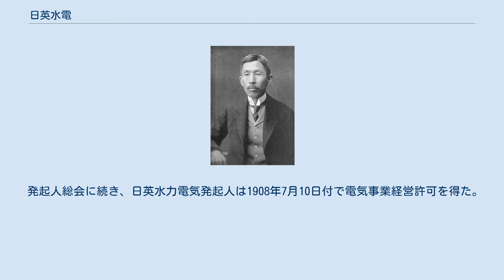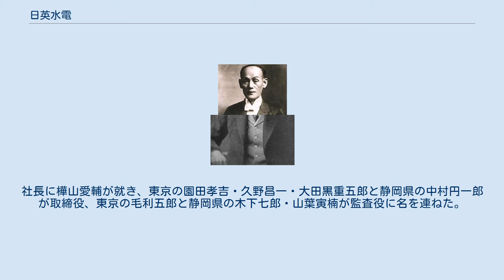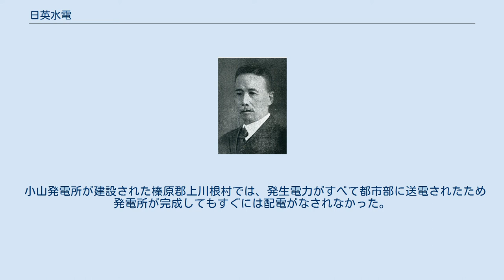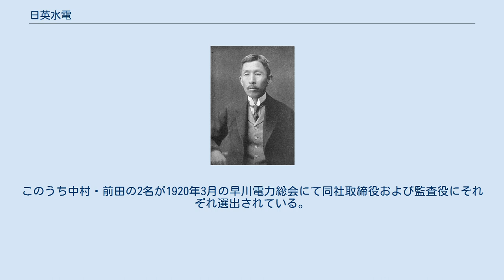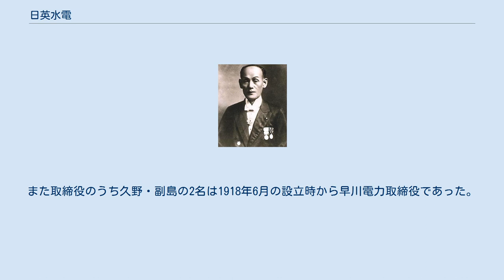日英水電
日英水電株式会社（にちえいすいでん かぶしきがいしゃ）は、明治末期から大正にかけて存在した日本の電力会社である。
静岡県西部地域への電気供給を担った。
 中央財界人によって1906年（明治39年）から構想された「日英水力電気」を起源とする。
イギリスからの外資導入、大井川の大規模水力開発、東京への電力供給の3点からなる計画であったが、日本側発起人だけで設立された日英水電では大井川に発電所を建設して静岡県内限定で事業を行うにとどまった。
 1920年（大正9年）に早川電力に合併された。
日英水力電気の権利も同社へ引き継がれており、大井川の大規模開発や東京への電力供給は同社の後身東京電力によって実現することとなる。
 日英水電株式会社の設立は1911年（明治44年）のことであるが、設立の下地となった「日英水力電気株式会社」の設立計画はその5年前、1906年（明治39年）に動き始めた。
前年の第二次日英同盟締結による日本とイギリスの関係強化を背景に、イギリス側の資本も加えて当時勃興しつつあった大規模水力発電事業を試みようという構想である。
発起人には園田孝吉・渋沢栄一・大倉喜八郎・朝吹英二ら中央財界人や副島道正ら華族が名を連ねる。
発電所の建設地は静岡県中部を流れる大井川が選ばれ、ダム建設や東京までの長距離送電などが企画されて水利権や事業許可の取得といった準備が進められたものの、様々な問題が発生し1910年（明治43年）に日英合弁事業が断念された。
 会社設立が頓挫した日英水力電気発起人は、事業計画の一部を割いて別会社を立ち上げ、取得済みの権利を長期保全する道を選んだ。
こうして1911年2月東京に設立された会社が日英水電である。
日英合弁断念を受けて立ち上げられており、「日英」と称するもののイギリス側資本は含まれていない。
社長は後に伯爵を襲爵する樺山愛輔が務める。
会社発足後は大井川での発電所建設を進めるとともに、静岡県西部の浜松市にて営業する地元資本の浜松電灯を統合するなど事業基盤の整備を進める。
翌1912年（明治45年）には大井川の小山発電所を完成させ、本格的な開業に至った。
 日英水電は1910年代を通じて徐々に事業を拡大、最終的に浜松市とその周辺や島田・金谷などの町を供給区域としたほか、周辺にある複数の電気事業者に対する電力供給も行った。
電源開発では水力発電の適地を求め愛知県中部の矢作川まで進出。
大井川・矢作川の水力発電所のほか火力発電所も運転し供給にあたったが、第一次世界大戦中には需要増加から供給力不足に悩まされた。
戦後の1919年（大正8年）、山梨県を流れる富士川水系早川において電源開発を展開しつつあった早川電力という新興電力会社との合併交渉がまとまり、翌1920年（大正9年）3月に合併が成立して日英水電は解散した。
日英水力電気発起人が維持していた権利も翌年早川電力へと移され、同社の後身東京電力（1925年設立）の東京進出に活かされることになる。
 日英水電が経営した静岡県西部の供給区域は、全域が第二次世界大戦後の電気事業再編成で発足した中部電力（2020年以降は中部電力パワーグリッド）の管内にあたる。
また日英水電が運転した発電所は1930年代までに多くが廃止されたが、矢作川の2か所は同社に引き継がれ運転中である。
 1887年（明治20年）11月、東京電灯が東京において、火力発電所から架空配電線を伸ばして需要家に電気を供給するという電気供給事業を日本で初めて開業した。
東京電灯の発電方式は開業時から長く火力発電のみであったが、需要増加と日露戦争勃発に伴う燃料石炭価格高騰を背景に水力発電への電源転換を試み、1904年（明治37年）10月山梨県東部・桂川（相模川）での水力発電所建設を決定する。
準備中の1906年（明治39年）3月、アメリカでの技術調査を踏まえ、新設する駒橋発電所の出力を1万5000キロワットとし、東京まで70キロメートル余りの送電を55キロボルトの高圧で行うと計画を修正。
そして翌1907年（明治40年）12月より駒橋発電所の運転を開始した。
 日英水力電気発起人総会委員長園田孝吉 東京電灯駒橋発電所の建設を契機として、大容量水力開発と高圧・長距離送電を組み合わせた新しい電気事業が全国的に広がり、それに伴って関西における宇治川電気（1906年設立）など新興電力会社の設立も相次いだ...